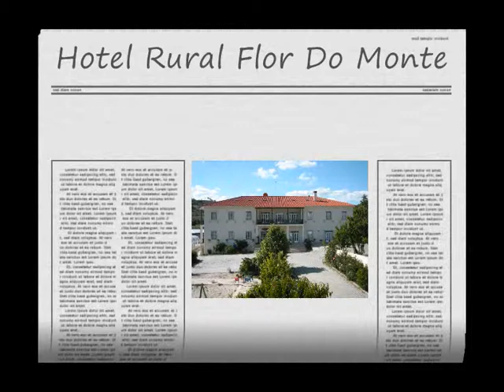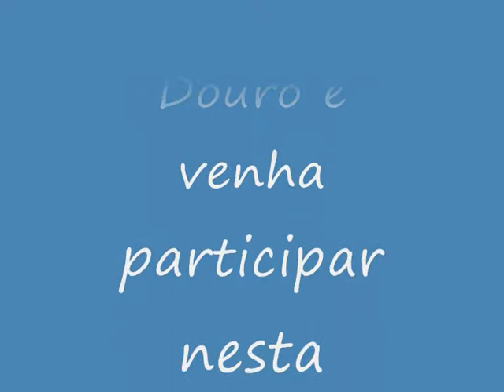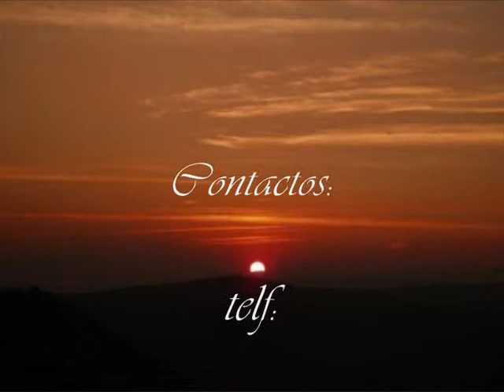monte flor flor do monte.wmv